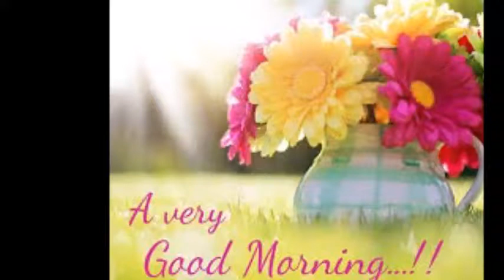पाप की कमाई | Short Hindi Bedtime Stories